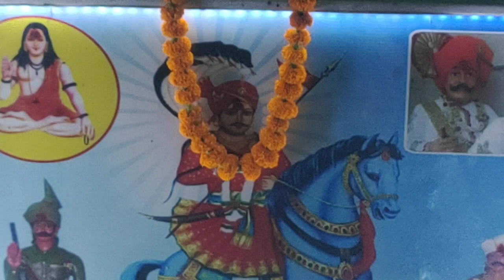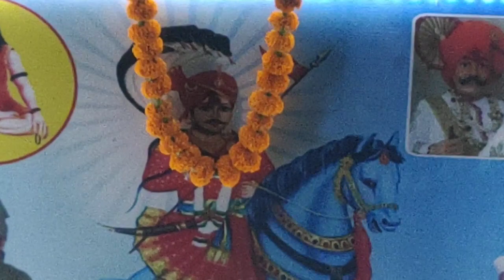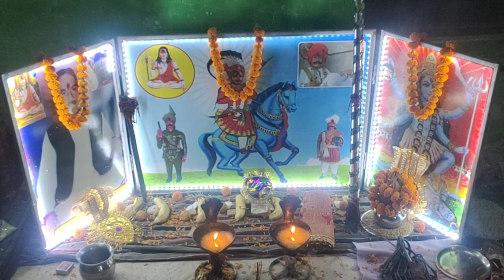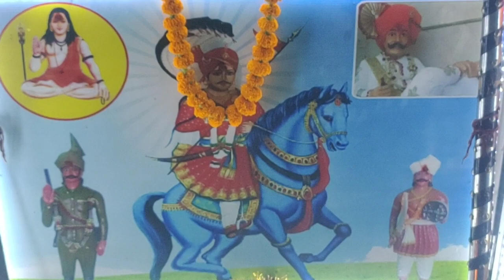Guru princebhagat ji Yamunanagar jagern kala Amb qwali m/7206583083/7988718840